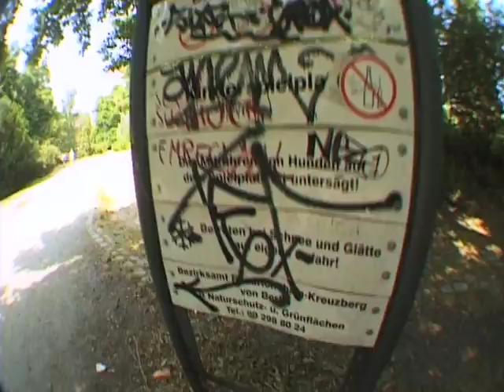radio rat race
radioskateboards example video 4 the radio rat race 2010 at the bright skateboard trade show. a tour de kreuzberg with the radioskateboards team: lennie burmeister, collin mclean, nino ullmann, maxim rosenbauer, vince golly + family & a special someone...have fun